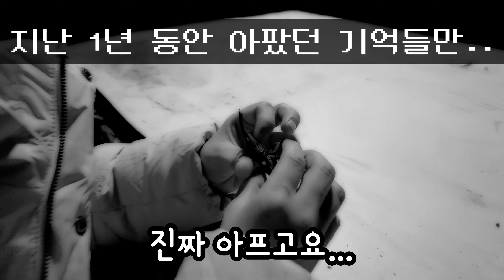[우우체험] 사슴벌레의 장례식